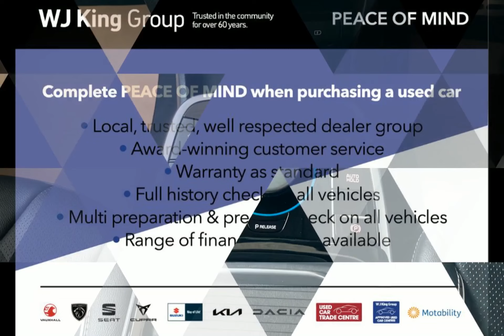WJ King are pleased to offer LV71OYB at an amazing price